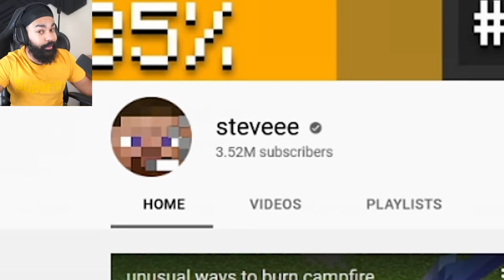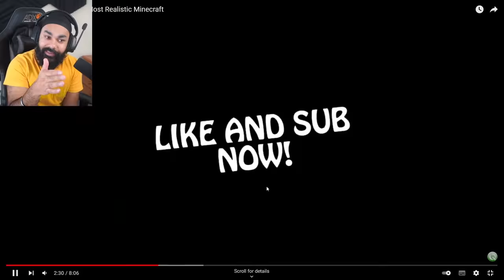REALISTIC WATER IS *SOOOO* AMAZING IN MINECRAFT